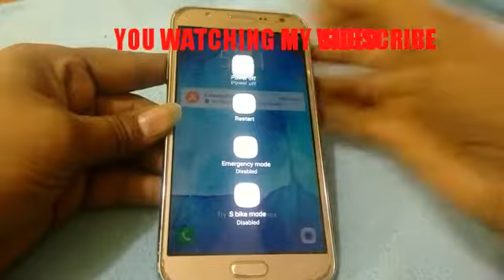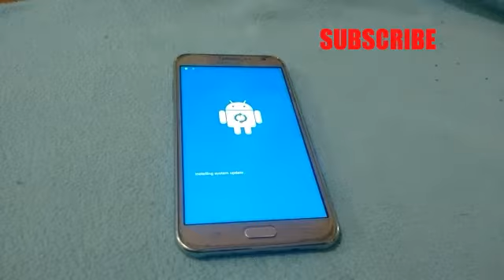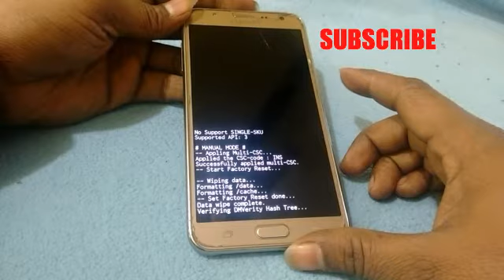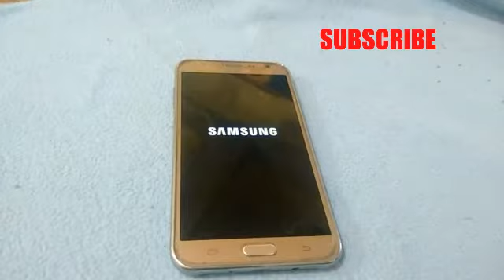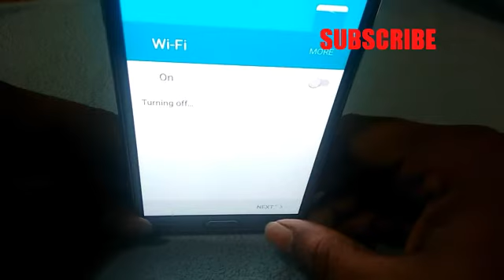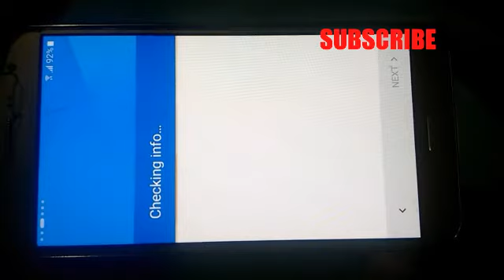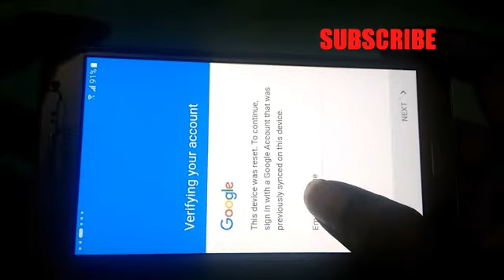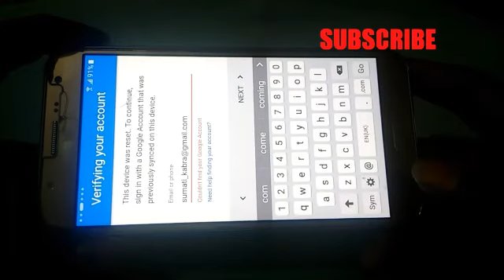how to unlock Samsung J7 pattern lock pin lock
MOBILE phone
original combo
original screw
original screen
oppo screen
vivo screen
mi screen
samsung body
video
sort video
youtube
videos
unlock phone
how to unlock